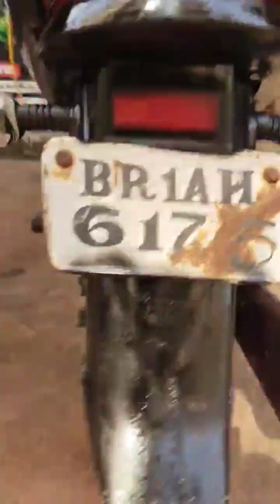How to modify Hero glamour bs3 in home 🏠//पुरानी बाइक को नया बनाया स्प्रे पेंट की मदद से!